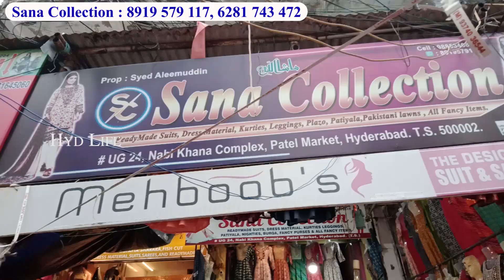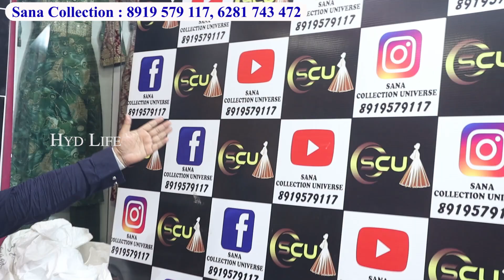₹999 SALE Dasara Special | Latest Trendy Premium Quality Aliya, Naira Cut Designer 3Piece Set Madina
00:00 Highlights
00:43 Introduction
1:38 Designer 3 Piece Aliya Cut Dresses
1:45 Rayon Heavy Quality Aliya Cut 3 Piece Dress ₹999
2:13 2Xl Size Naira Cut Rayon Premium Quality 3 Piece ₹999
2:59 Latest Collar Neck Design Straight Cut Pocket Model Dress ₹999
4:18 Heavy Rayon Digital Printed Naira Cut Dresses 2xl Size ₹999
5:51 Chunderi Style Mirror Work Latest 3 Piece Dresses ₹999
6:37 Designer Printed Latest Naira Cut Dresses ₹999
7:10 V Neck Model Fancy Latest Trendy Dresses ₹999
8:03 Latest Designer Long Frock 3 Piece Dresses ₹999
9:14 Aliya Cut Heavy Quality 2Xl Size Set ₹999
11:08 Latest Trendy Dresses Collection ₹999
12:14 Rayon Gota patti Work Angrakha Pattern Dress
12:33 Digital Printed Aliya Cut All Over Designer Dress ₹999

Shop Address :
Sana Collection
Patel Market, Near Madina Market
Charminar, Hyderabad